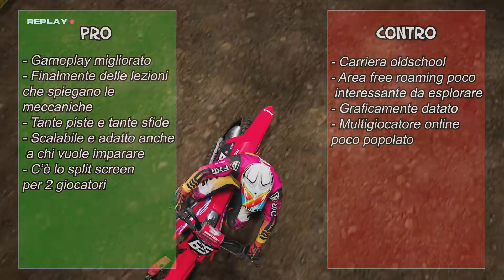Monster Energy Supercross 6 - Si torna nelle aree americane |RECENSIONE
L'annata 2022 rivive con il nuovo Monster Energy Supercross 6, capitolo più permissivo verso i nuovi giocatori, ma ancorato al passato tecnico della serie. Buona visione!

- Vuoi la recensione testuale? La trovi qui
- Ti piace quello che facciamo? Vorresti più contenuti e vuoi supportarci comprando i tuoi giochi preferiti? Ti basta comprare su Amazon Monster Energy Supercross 6 (o quello che vuoi) passando da qui GRAZIE!

0:00 Intro
0:43 Un atterraggio più morbido
1:35 Personalizzazione per tutti
2:29 Una carriera molto classica
3:40 Le altre modalità
4:40 Comparto tecnico
5:45 Commento finale
6:54 Pro e contro
7:06 Voto finale